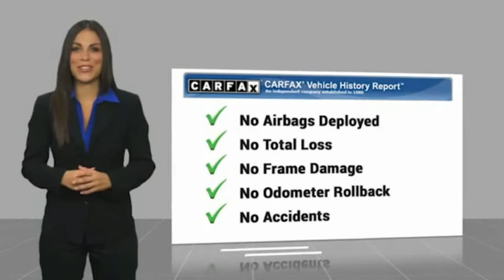2015 Subaru Outback 2.5i FOR SALE in Post Falls, ID KK10131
Stop in today for a test drive of this U 2015 Subaru Outback

Knudtsen Chevrolet
1900 E Polston Ave